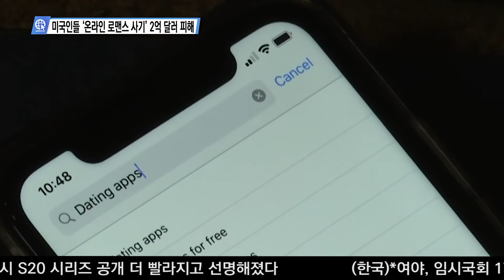미국인들 ‘온라인 로맨스 사기’ 2억 달러 피해